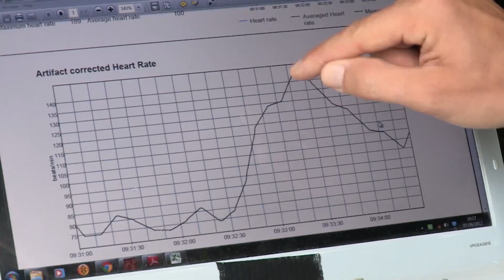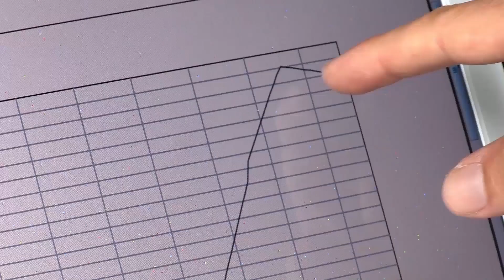Science for kids - Measuring Heart Rate | Body Parts | Experiments for kids | Operation Ouch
Dr Chris is taking one for the team and going on a scary rollercoaster ride to learn more about why our hearts beat faster in certain situations.

Nervous system
- Brain
- Spine

Cardiovascular system
- Heart
- Blood
- Blood Pressure

Human Skin
- Cuts
- Burns
- Bruises and Blisters
- Birthmarks
- Scars
- Stretch Marks

Organs
- Skin
- Guts
- Brain
- Heart
- Kidneys
- Stomach
- Lungs

Immune system
- Allergies
- Verrucas
- Bacteria & Infections

Skeletal system
- Dislocations
- Toes
- Arms
- Legs
- Knees
- Feet
- Fingers
- Joints
- Bones

Human Head
- Hair
- Ears
- Yawning
- Mouth
- Eyes
- Teeth
- Lips
- Nose
- Throat

Endocrine system
- Height
- Insulin